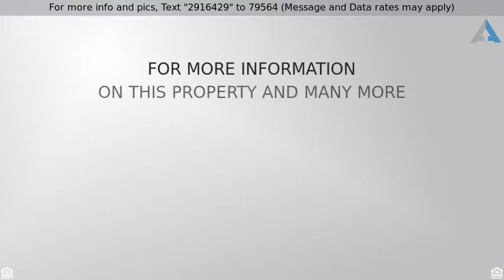Priced at $280,000 - 836 S 35TH Place, Mesa, AZ 85204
Corner Lot Home!

Very nice curb appeal for this corner lot home. Inside are beautiful wood floors in the spacious family room with a fireplace. The eat-in kitchen has crisp white cabinets, granite counters, breakfast bar, SS appliances. The family friendly backyard has a covered patio, sparkling pool, and conversation areas. Close to shopping and the US 60. Add this to your must see list today!